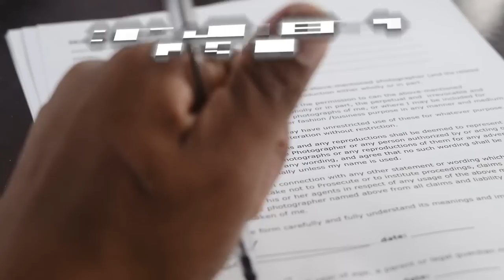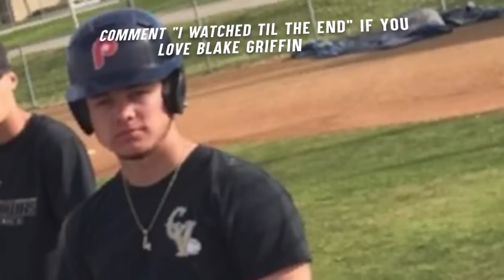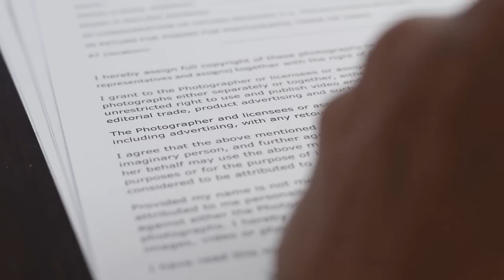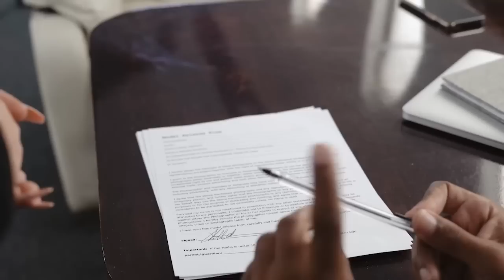Blake Griffin Lifestyle and Networth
Blake Griffin Lifestyle and Net Worth

Welcome to The Sportest! In today's video, join us as we show you the lifestyle and net worth of Blake Griffin. Blake Austin Griffin has been a five-time NBA All-Star and a four-time All-NBA selection, since his first overall selection by the Clippers in the 2009 NBA draft. Having started his career with the Los Angeles Clippers, he now plays for the Detroit Pistons.

He has made the NBA All-Star Team six times over the course of his career. His current net worth is $110 million. Apart from his NBA salary, Griffin is one of the highest-paid athletes in the world, seeing that he has sponsorship deals with Kia, Subway, AT&T, Vizio, Nike, Panini and Red Bull. Make sure to watch the whole video and see the successful life of Blake Griffin!